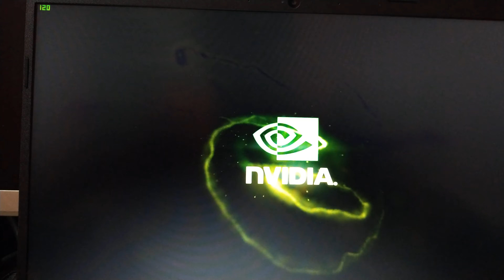ac blackflag in laptop hp ryzen 7